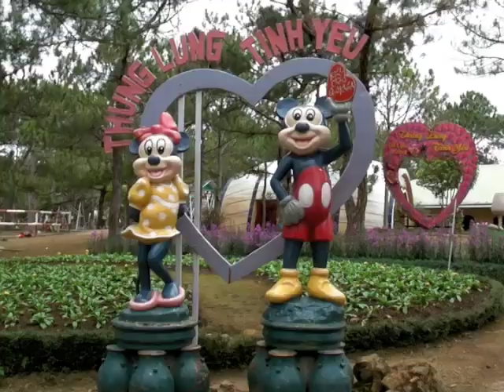Vallee d' Amour, Da Lat, Vietnam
A quick look at Vallee d' Amour in Da Lat. A very strange place.